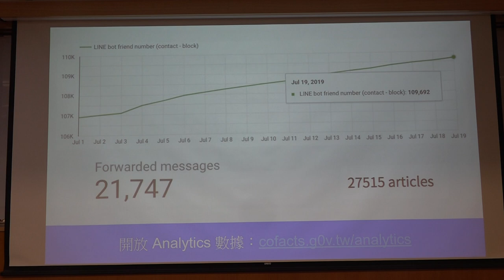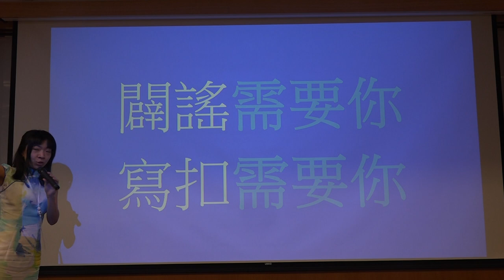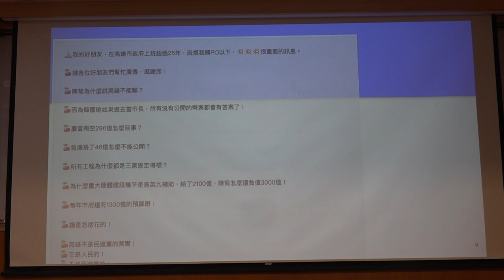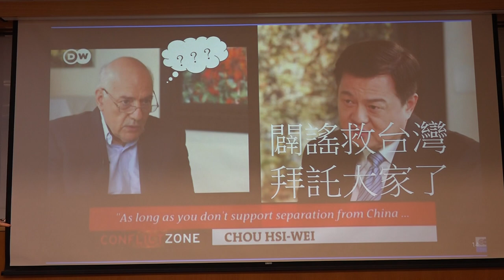g0v tw hackath35n — 提案 — Cofacts 真的假的 ／ bil — 最旁邊黑客松